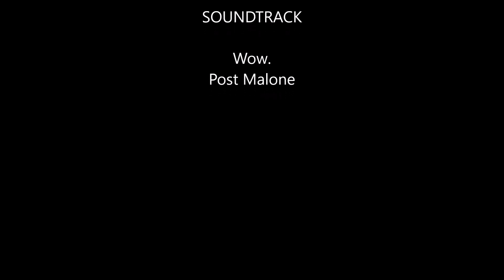JOHANN KWON BASKETBALL _ SPRING 2019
JOHANN KWON
Age: 13
Height: 5' 11"
School: Parks Junior High School
Club: Junior Hoops Academy 15U_Elite